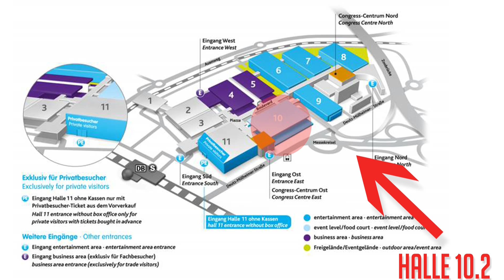Gamescom 2013 Treffen - mit Outtakes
Samstag 24.8 15 Uhr Halle 10.2
Mit dabei:
FunVille.eu